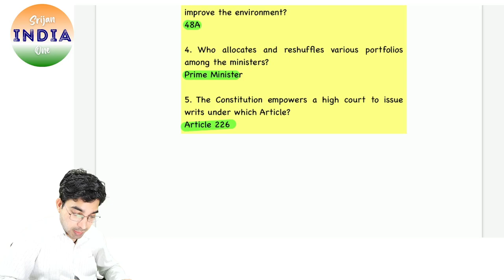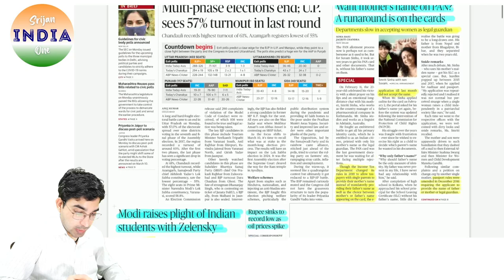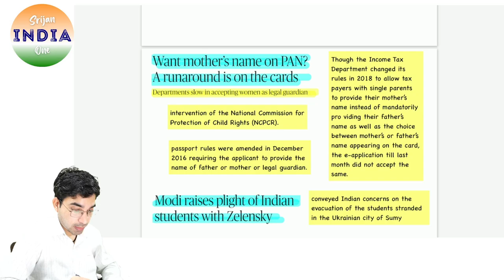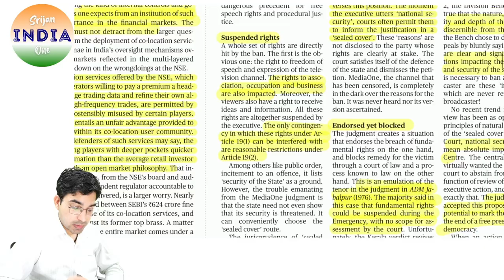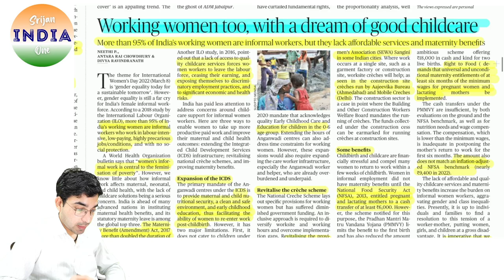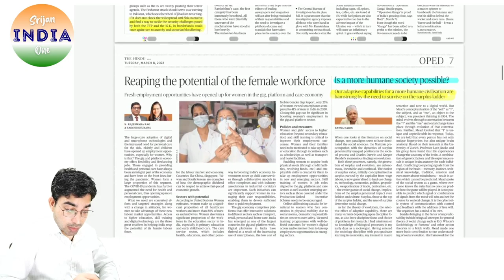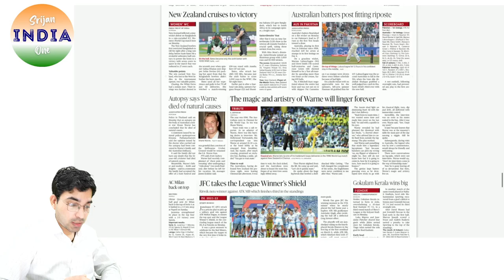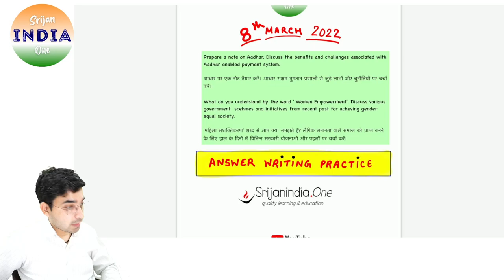8th March 2022 | Daily Brief | Srijan India One